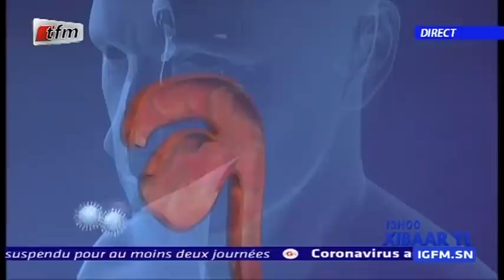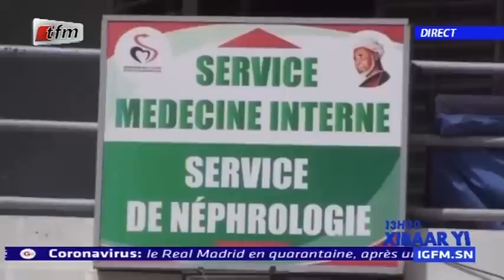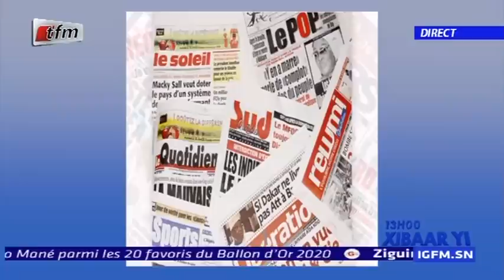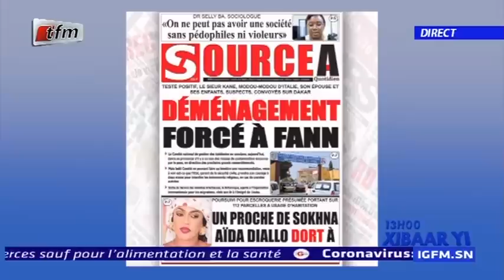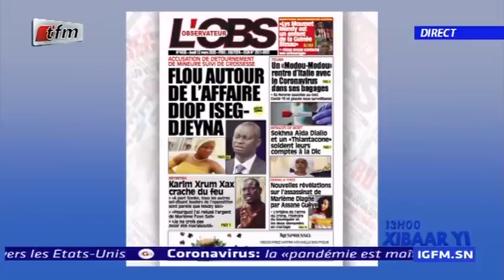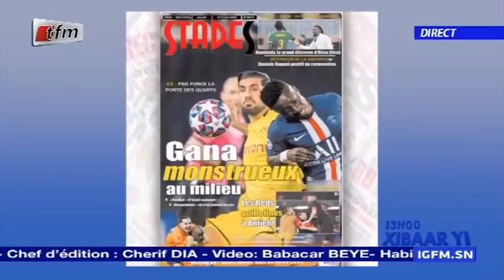REPLAY - Xibar Yi 13h - Pr : SOKHNA NATTA MBAYE - 12 Mars 2020